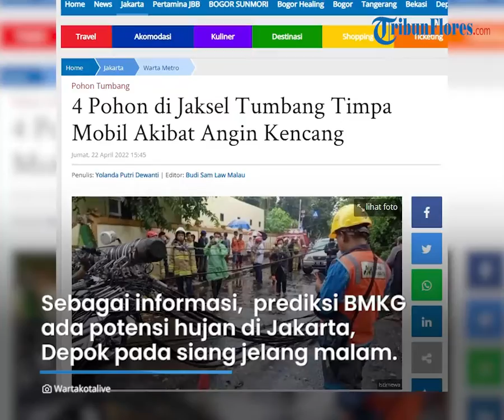Hujan Deras & Angin Kencang Landa Wilayah Jaksel Sebabkan 4 Pohon Tumbang, Ada yang Menimpa Mobil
TRIBUN-VIDEO.COM - Hujan deras disertai angin kencang yang terjadi di wilayah Jakarta Selatan Jumat (22/4/2022) siang, menyebabkan sedikitnya 4 pohon tumbang.

Beberapa pohon yang tumbang juga sempat menimpa mobil warga.

Kepala Pusat Data dan Informasi Kebencanaan Badan Penanggulangan Bencana Daerah (BPBD) DKI M Insaf mengatakan adapun sarana terdampak yakni kabel listrik dan mobil.

"Tidak ada korban jiwa," ucap Insaf pada keterangan tertulisnya, Jumat (22/4/2022).

Hingga sampai saat ini, katanya pohon yang tumbang sudah dalam penanganan Damkar, PPSU Kelurahan, Dinas Kehutanan, BPBD dan Satpol PP.

Berikut lokasi yang terdampak pohon tumbang di Jakarta Selatan, diantaranya :

1. Jalan Lebak Bulus 1 RT 04 RW 04 Kel. Cilandak Barat, Kecamatan Cilandak (titik kenal kafe pelangi).

2. Jalan Tunda Bara Kel. Cilandak Barat Kec. Cilandak (2 pohon tumbang).

3. Jalan Wijaya Kusuma Nomor 26, RT.9/RW.4, Kel. Pondok Labu, Kecamatan Cilandak (titik kenal dapur susu).

Sebagai informasi, BMKG mengeluarkan prakiraan cuaca hari ini, Jumat (22/4) di Jabodetabek.

Diprediksi ada potensi hujan di DKI, Depok hingga Bogor pada siang menjelang malam.

Pada pagi hari, cuaca di Jabodetabek diprediksi cerah berawan. Suhu udara cukup baik yakni berkisar 22 sampai 32 derajat celsius.

Memasuki siang hari, Jakarta Selatan dan Timur, kemudian Depok hingga Bogor berpotensi dilanda hujan. BMKG kemudian mengeluarkan peringatan dini.(m27)

Artikel ini telah tayang di WartaKotalive.com dengan judul 4 Pohon di Jaksel Tumbang Timpa Mobil Akibat Angin Kencang,